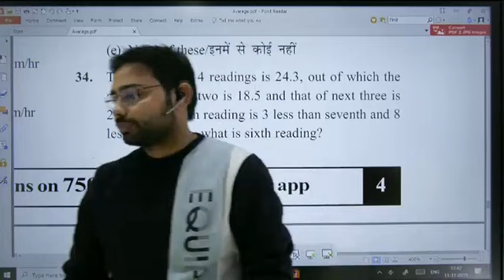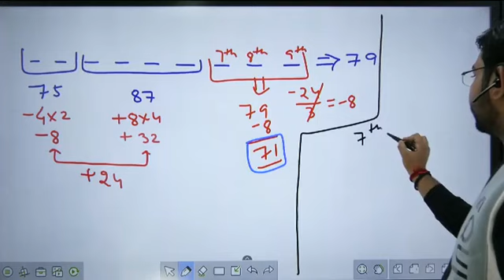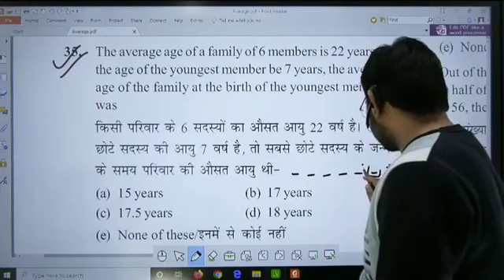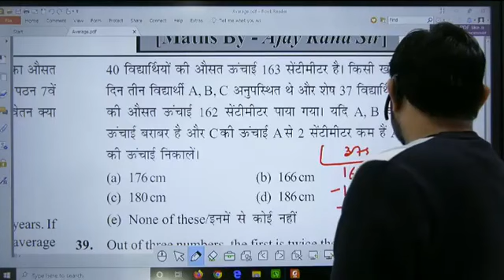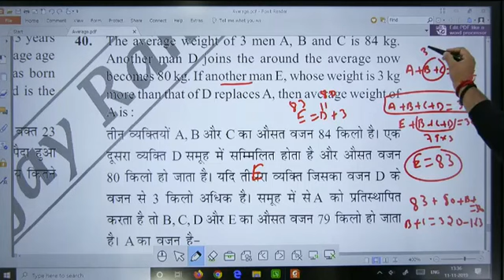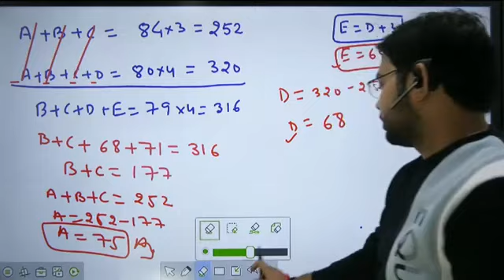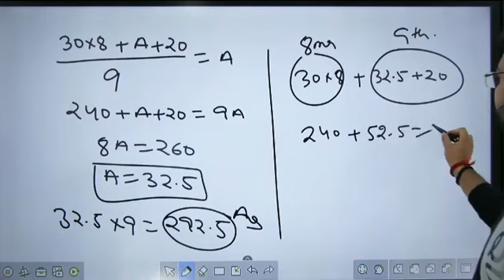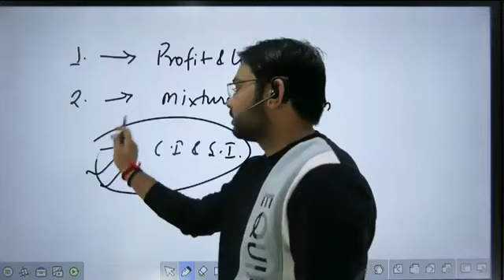Average Session 04 Maths by Ajay Rana Sir